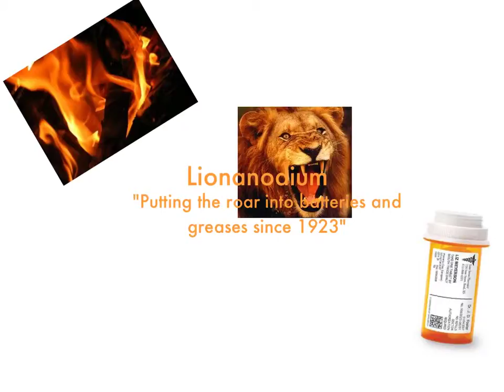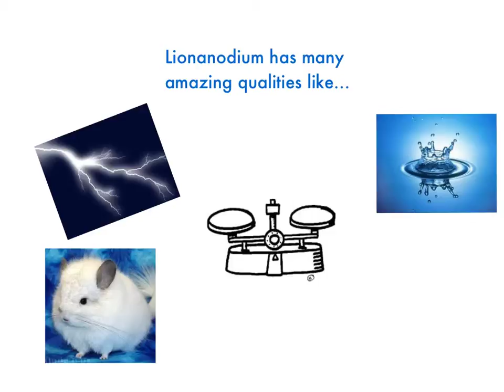Steven Wetzel Lionanodium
Last autosaved project